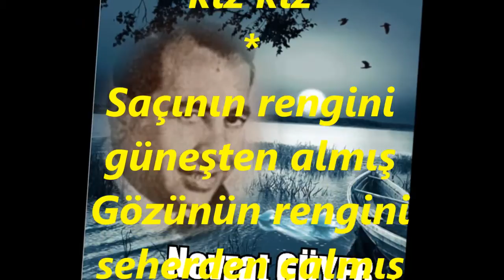Nevzat GÜYER-Çeşmeye Giderdi Sarışın Bir Kız (HÜSEYNÎ)R.G.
SOLİST:
*NEVZAT GÜYER*
VİDEOYU YAPAN
*RECEP GAYRETLİ*
BESTE:  ALEKO BACANOS
GÜFTE:
USUL:  SOFYAN
MAKAM:   HÜSEYNİ
Çeşmeye Giderdi Sarışın Bir Kız
Testiye olurdu saçları yaldız
Görenler sanırdı yerde bir yıldız
Yüreğim yanardı o kıza kız kız
Saçının rengini güneşten almış
Gözünün rengini seherden çalmış
Gözleri uzakta bir yere dalmış